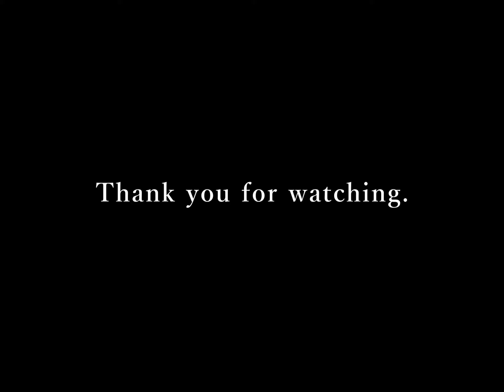Time Grows Old - Tokyo(2021) Japan street photography (RICOH GR)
My monochrome photo slide show.
Various places in Tokyo, 2021.
Shooting by RICOH GR.

I post one photo on Instagram every day.